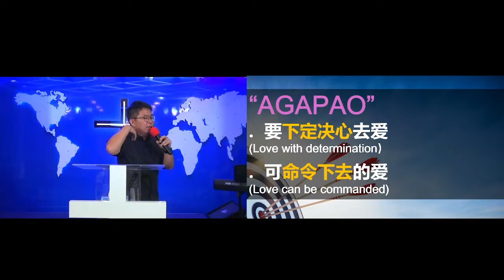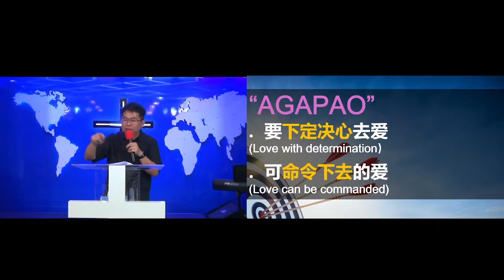主日崇拜 【完成使命 活出诫命】 林澍弟兄 永乐镇加略山社区教会 CCCSJ - 09/03/2024